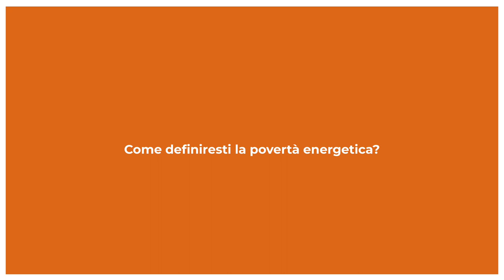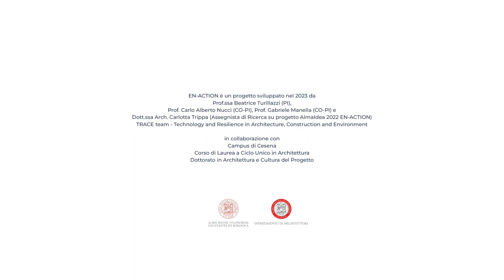02/10 EN-ACTION LAB | Come definiresti la povertà energetica?